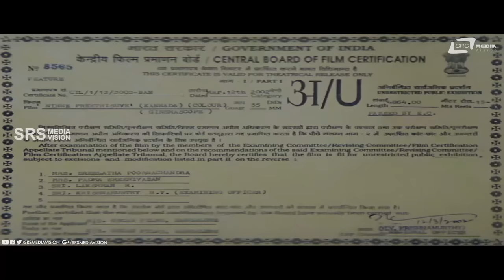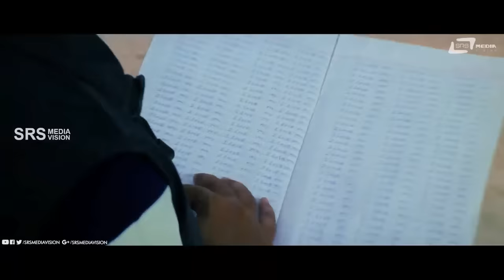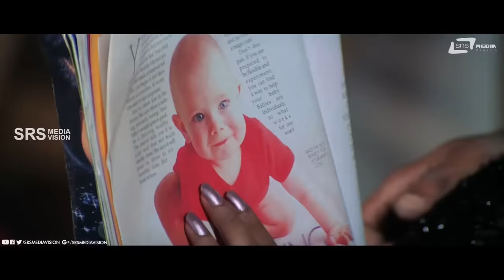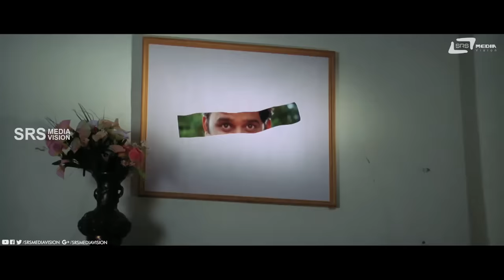Ninne Preethisuve | Kannada Full Movie| Ramesh Aravind | Shivarajkumar | Love Story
Watch Ramesh Aravind and Shivarajkumar playing lead role from Ninne Preethisuve. Also Starring  Rashi, Sharan, Lokesh, Mukyamanthri Chandru, Sihikahi Chandru, Srilalitha, Chithra Shenoy, Jayalakshmi, Shailaja Joshi, Dingri Nagaraj, Sadhu Kokila, Shivajirao Jadav, M S Karanth, Baby Raksha  in Srs Media Vision Full Movie Channel..!!!
Film:  NINNE PREETHISUVE
Starcast:  RAMESH ARAVIND, SHIVARAJKUMAR
Director:  N OMPRAKASH RAO
PRODUCER: SMT K MEHARUNNISA REHAMAN
BANNER: OSCAR FILMS
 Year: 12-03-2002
Songs
1. Prema Pathra Bareyithu
2. Kogileya Haadu
3. Olave Nanna Olave
4. Nanna Preethiya Devathe
5. Gudiya Ganteyu
6. Ninna Preethiya
Singers:  Rajesh, Chithra
 Lyrics : K.Kalyan
Operator Codes
1)To Set "Nanna Preetiya Devateyu" as Your Caller Tune!!!
Operator Codes
2) To Set "Gudi Ganteyu" as Your Caller Tune!!!
Operator Codes
3) To Set "Kogile Haadu" as Your Caller Tune!!!
Operator Codes
4) To Set "Ninna Preethiya Devateyu-Sad" as Your Caller Tune!!!
Operator Codes
5) To Set "Olave Nan Olave" as Your Caller Tune!!!
Operator Codes
6) To Set "Prema Patra" as Your Caller Tune!!!